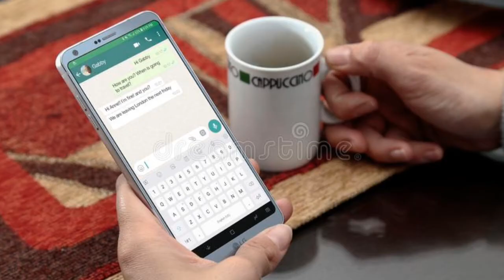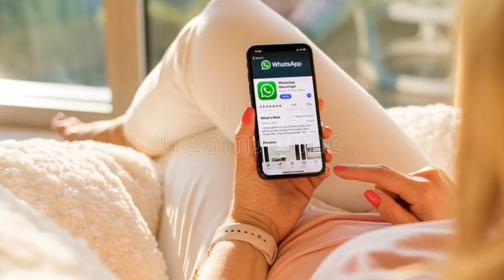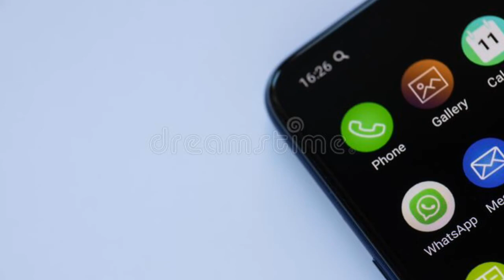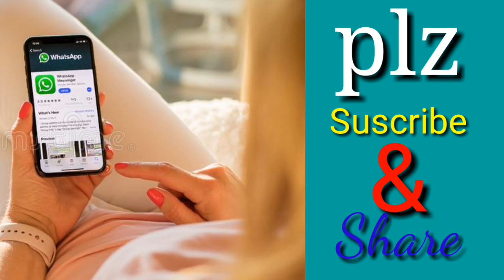whatsApp change policy 2021may 15 വാട്ട്സ്ആപ്പ് പുതിയ സ്വകാര്യ നയം മെയ്15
വാട്സ്ആപ്പ് സ്വകാര്യം അംഗീകരിക്കുന്നില്ലെങ്കിൽ മെയ് 15ന് ശേഷം ഈ ഫീച്ചറുകൾ പ്രവർത്തിക്കുന്നില്ല പ്രധാനപ്പെട്ടതും അടിസ്ഥാനപരവുമായ ചില വാട്സ്ആപ്പ് സബ്സ്റ്റേഷനുകൾ നിങ്ങൾക്കും നഷ്ടപ്പെടാം പുതിയ സ്വകാര്യതാനയം അംഗീകരിക്കാത്ത ഉപഭോക്താക്കളുടെ അക്കൗണ്ടുകളിൽ ഇല്ലാതാക്കിയെന്ന് ഫേസ്ബുക്ക് ഉടമസ്ഥതയിലുള്ള വാട്സ്ആപ്പ് വ്യക്തമാക്കി